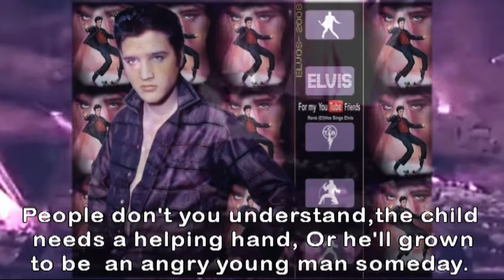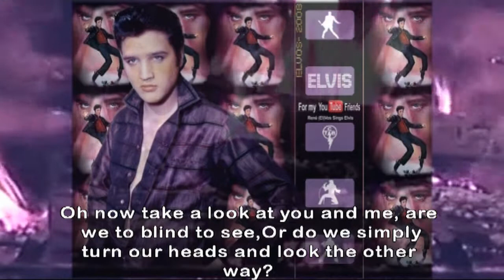René (El)Vos - In The Ghetto.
A home recording of me singing In the ghetto...